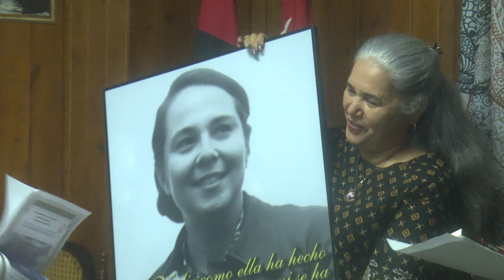Analiza aciertos y deficiencias del trabajo la Asociación de Combatientes de la Revolución Cubana.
La Asociación de Combatientes de la Revolución Cubana en Ciego de Avila analizo aciertos y deficiencias del trabajo  correspondiente  a lo que va de año. Veamos los detalles.